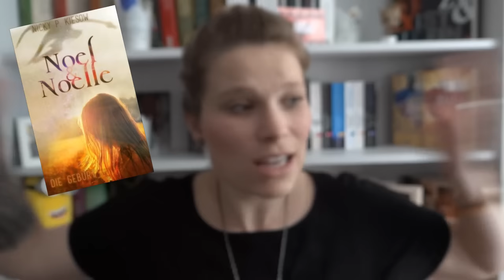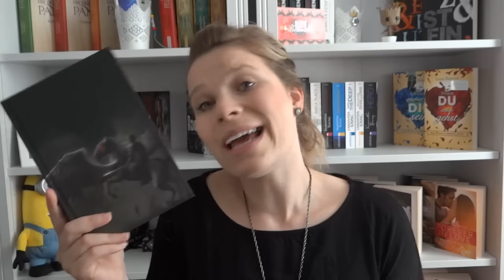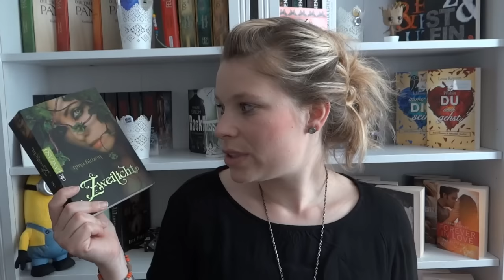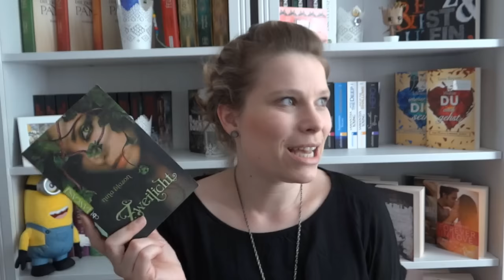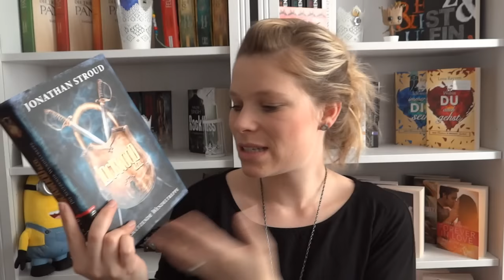Mein Lesemonat Mai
... wir haben schon Juni und deswegen bekommt ihr heute meinen Lesemonat vom Mai.

Percy Jackson - Die letzte Göttin - Rick Riorden

Ich bin...das Chaos - Celest Ealain

Wilde Magie: Die Leopardenmenschen-Saga1 - Christine Feehan

Anonyme Untote - S.G. Browne

Lockwood & Co. (Band 1)- Jonathan Stroud

Dante Walker Seelensammler - Victoria Scott

Ein Gratis Hörbuch von Audible: